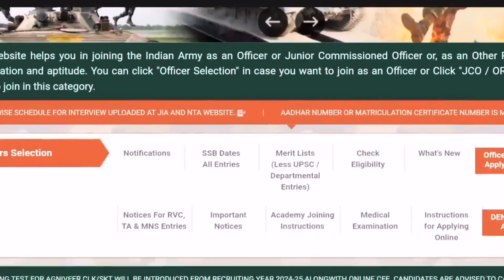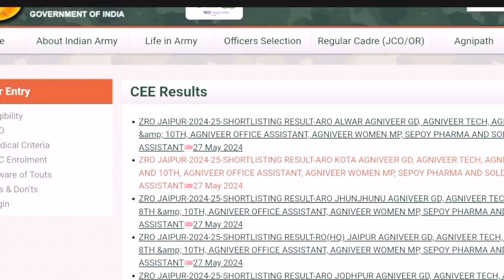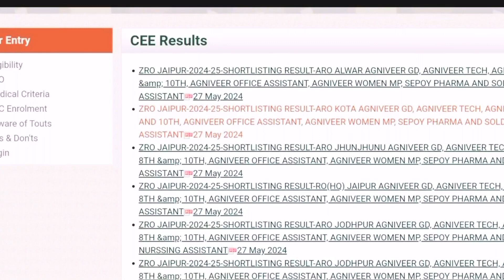Army Agniveer result 2024 kaise dekhe ! Army Agniver result aa gya hai ! Agniveer result out 2024 !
Army agniveer result 2024 gd | army result 2024 kab aayega | Agniveer army result 2024

army agniveer result kaise check kare

army agniveer result 2024 kab aayega

agniveer army ka result kab aayega

army agniveer result date

army result date 2024

Indian Army CEE Result 2024

Army CEE result out

Army agniveer CEE result kab aayega

army agniveer cut off 2024

agniveer army cut off 2024 boy

army agniveer cut off 2024 girl

army agniveer ka result kaise check kare

army ka result kaise check kare